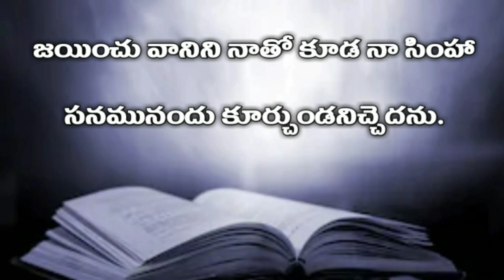telugu audio bible : ప్రకటన గ్రంధము ( మూడవ అధ్యాయము ) | Revelation 3rd chapter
telugu bible audio